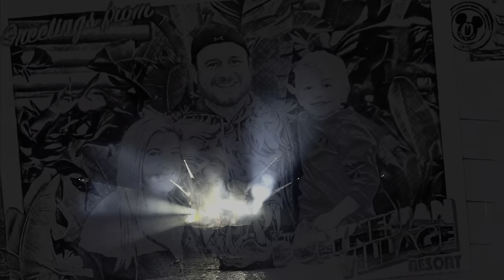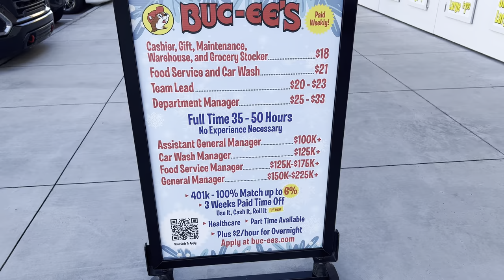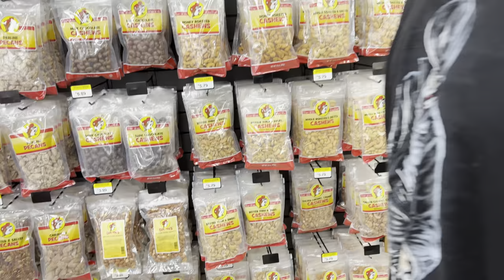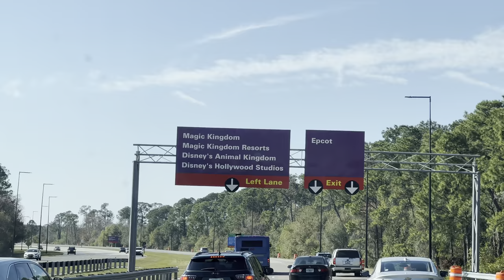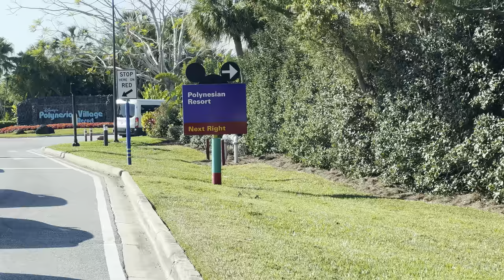Travel Day | Buc-ees | Disney Vlog Travel Day Jan. 2023